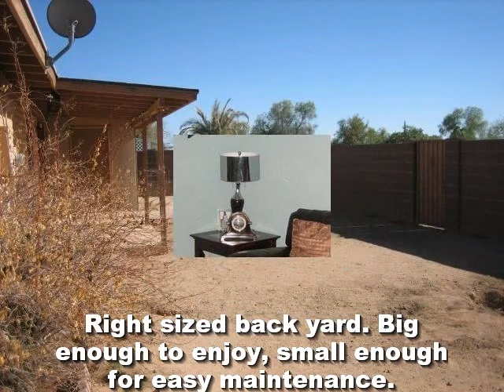4748 S Rose Place Tucson, AZ 85730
Provided By: Douglas Trudeau, Tierra Antigua Realty Full Tour Available